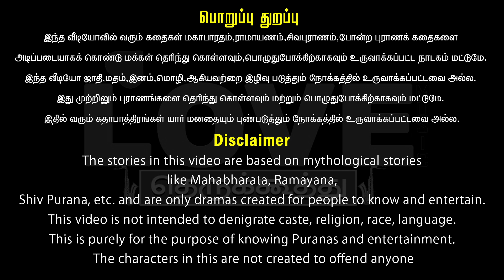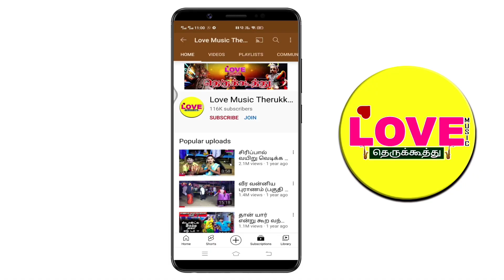ஏகாதசி விரதம் (பகுதி-11) ருக்மாங்கதர்க்கு யோசனை சொன்ன தவமகா ரிஷி